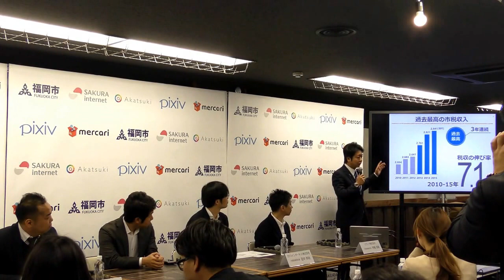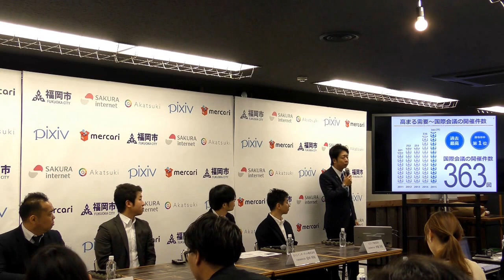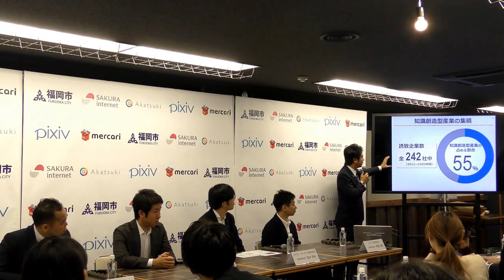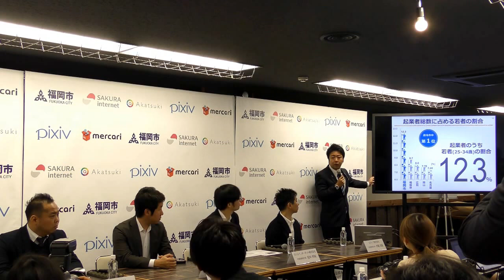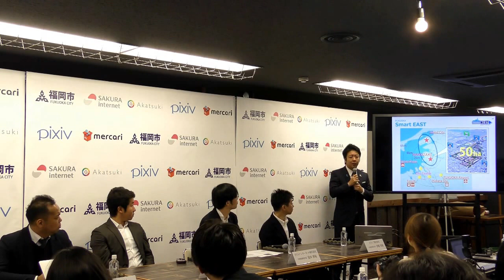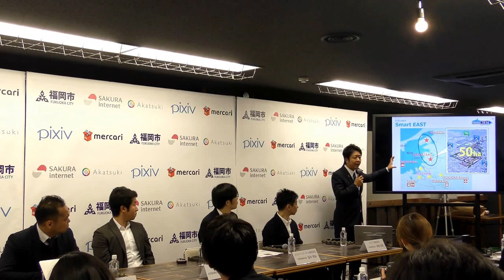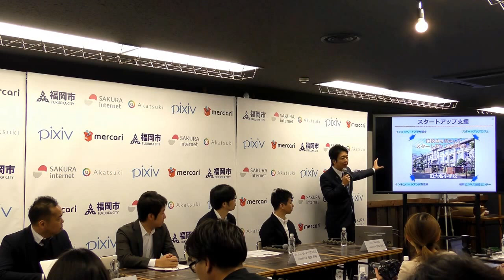福岡市長高島宗一郎 『福岡市における事業展開』に関する4社（さくらインターネット、アカツキ、ピクシブ、メルカリ）合同記者に出席しました。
福岡市の公式Youtubeチャンネ、登録お願いします。福岡市 高島宗一郎 takashima 福岡市　ふくおか市政だより　WEB版、お役立ち情報が盛りだくさん！スマホ・タブレットにも対応しています！